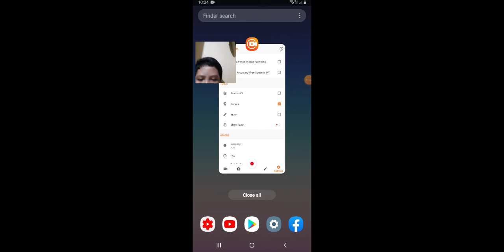My First Gaming Video ML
lang po thx